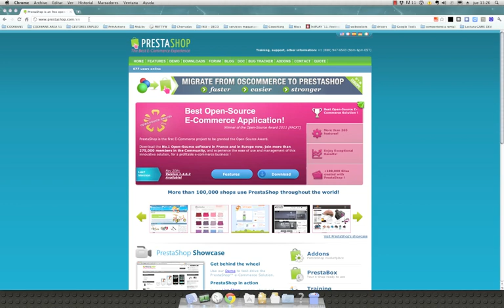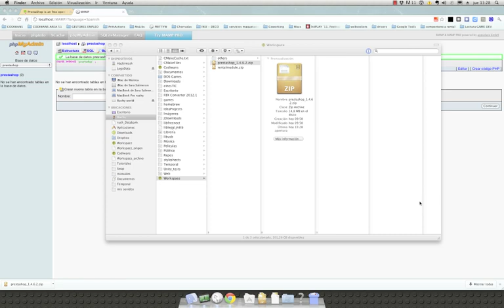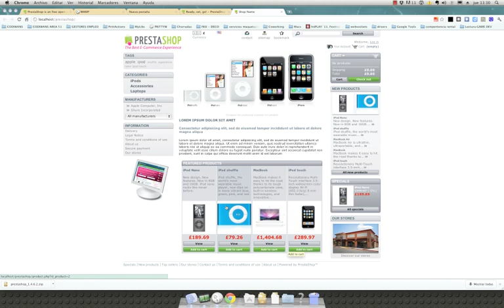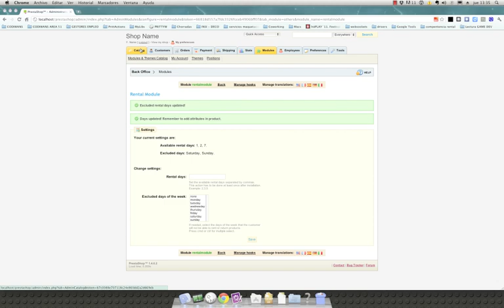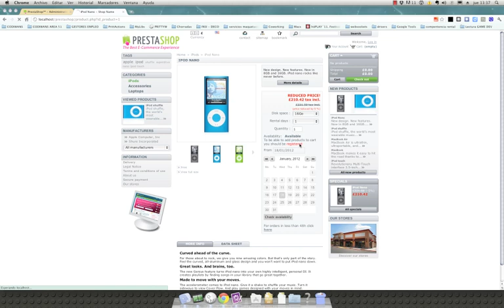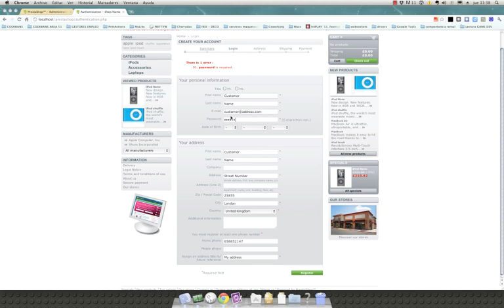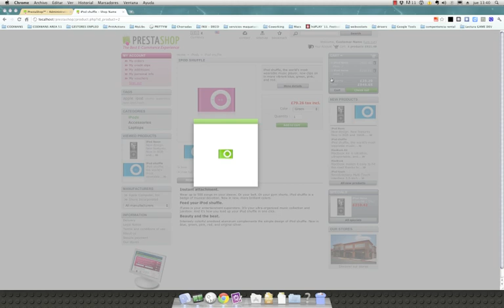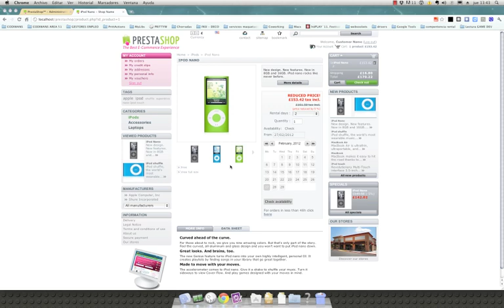Installing Prestashop and rental module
Videotutorial to install Prestashop 1.4.6.2 and step by step instructions to install Rental Module on it. In this video we're using a MAMP tool to setup Apache and MySQL. The database is created using Phpmyadmin to start working with Prestashop in minutes.